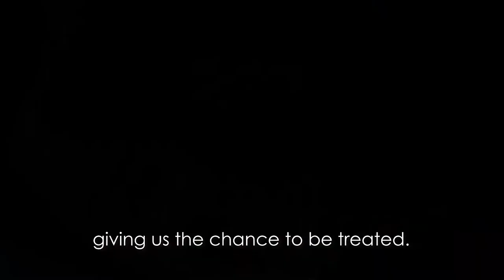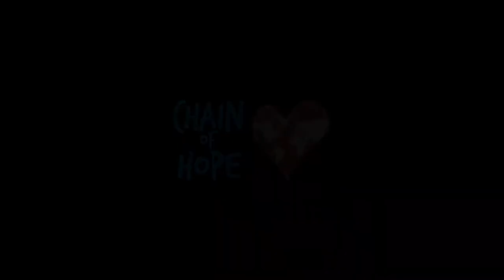3 year old Adam from Iraq - Refugee living in Jordan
Adam is from Iraq and lives in Jordan with his parents as a refugee. He was diagnosed with a large Ventricular Septal Defect (VSD) and needed urgent operation to survive. He was operated on by Dr Mark Turrentine during a joint Chain of Hope and Gift of Life Amman (GOLA) mission in  Jordan in March 2018. Adam recovered well and is now able to live a normal life with his family.